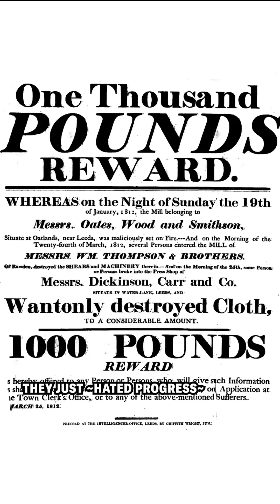The Luddites were actually good?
The Luddites did not hate technology—but they did fight the way it was used to exploit humans.

🎤 Sophie Bushwick, Kelso Harper
🎞️ Kylie Murphy

📸 Getty Images, Alamy, The British Museum